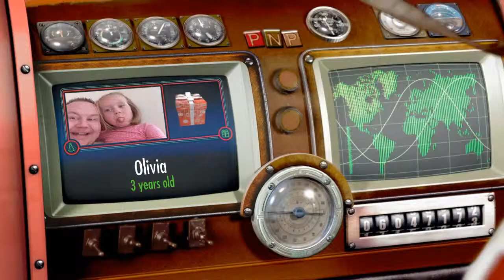24 December 2015(2)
Elivia